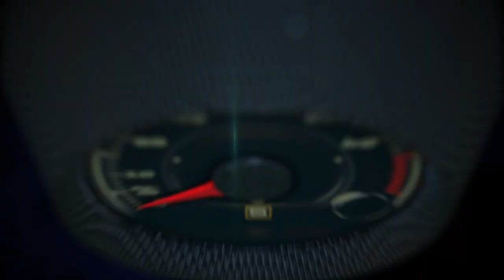2017 FIAT 124 Spider Abarth at the North American International Auto Show Detroit 2017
The Fiat 124 Spider Abarth offers a sportier, more responsive driving experience for performance enthusiasts. Features include a front and rear Bilstein sport suspension, mechanical limited-slip differential, front strut tower bar, Sport Mode selector and sport-tuned chrome quad-tip exhaust with the world-renowned Abarth sound. Its aggressive appearance comes complete with unique front and rear fascia, 17-inch Gun Metal aluminum wheels, Gun Metal exterior accents and an available hand-painted hood stripe, offering a one-of-a-kind appearance. Other available features include a Brembo braking system and Recaro seats for added sportiness